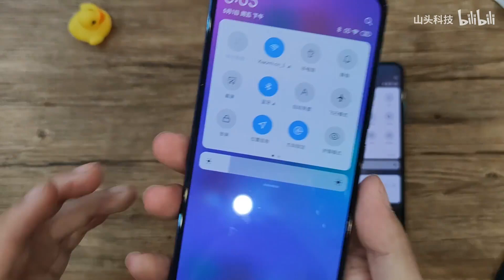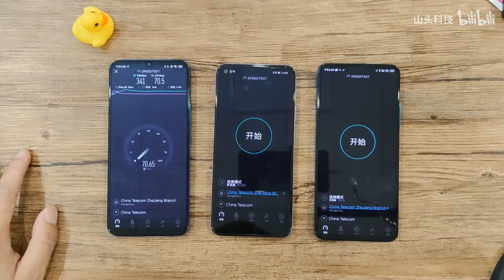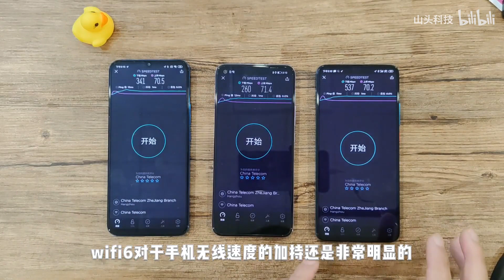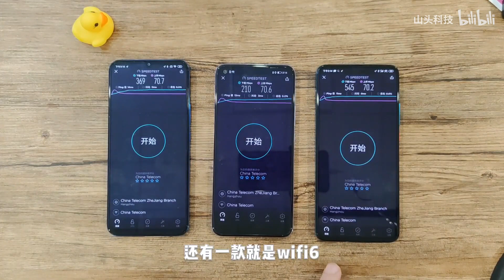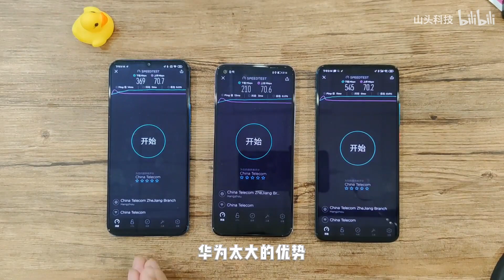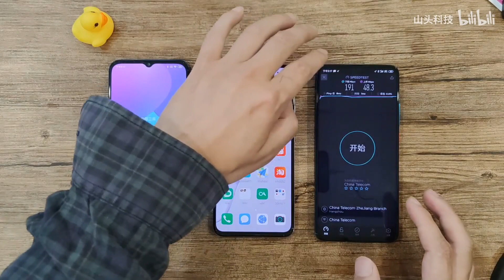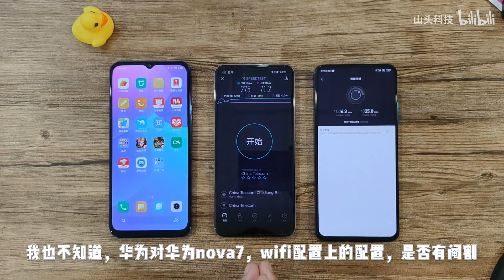Xiaomi Mi 10 vs Nova 7 vs K30 Pro - 5G Speed Test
Today Review on Xiaomi Mi 10 vs Nova 7 vs K30 Pro - 5G Speed Test

It's Daily Tech Videos on This C L Tech Channel .You Like to Sub Me Like My Every Day's.